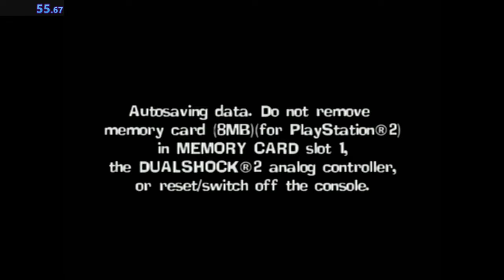[WR] El Tigre: The Adventures of Manny Rivera - City Downhill IL in 0:55.717